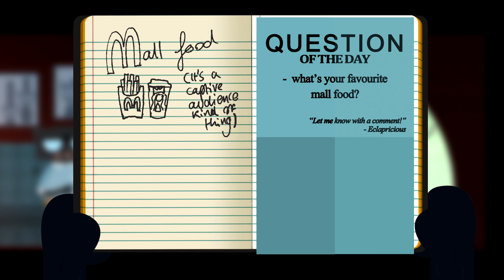"Bandit Queens" - 24 (Bonus 03) - Night In The Woods [Blind]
Exploring an alternate timeline where Mae spends more time with Bea, we head out to the Fort Lucenne mall!

Today's question is: What's your favourite mall food? Let me know with a comment!